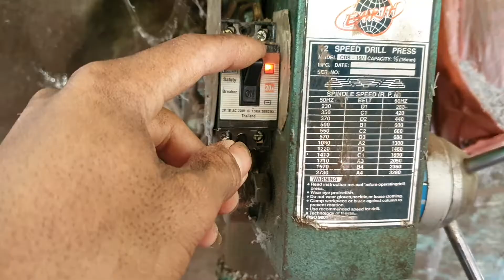How to make a beaded gourd head#How to make beads